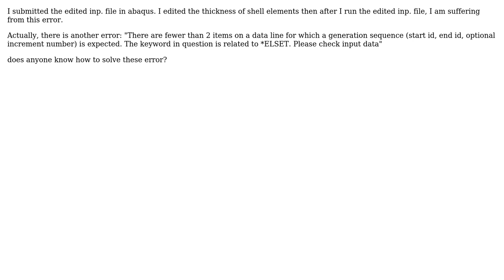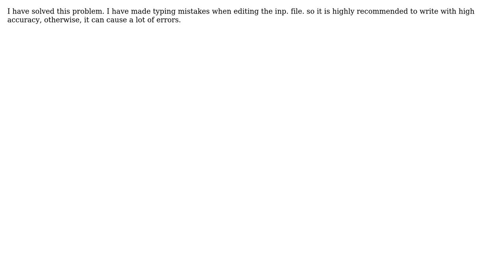in keyword \*SURFACE, file "FSECase1cor.inp", line 79025: Unknown assembly element...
Engineering: in keyword *SURFACE, file "FSECase1cor.inp", line 79025: Unknown assembly element set_M_SURF-1016_E3 (What does this error mean?)

With thanks & praise to God, and with thanks to the many people who have made this project possible! You are responsible for your own actions.